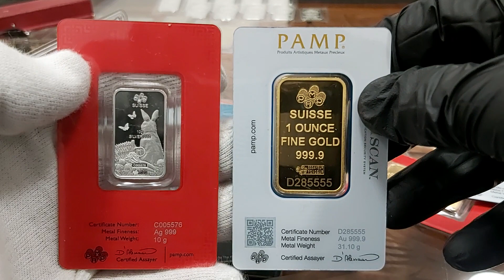SPRZEDAŻ złota Gdynia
Sklep w Gdynii | Złoto inwestycyjne | Mennica Gdynia
Mecenasem i dziedzicem kopalni złota Rosenbergów jest firma Rosenberg i spadkobiercy. Zaświadczenie wydane przez Narodowy Bank Polski ( wykaz NBP ). Firma zapewnia tym samym 100 % bezpieczeństwo ( licencja nr 17671/2020 ). Zaświadczenia i pozwolenia : Przeciwdziałanie Praniu Pieniędzy nr. 001/05/2020/PP – PDF ; Kasjer Walutowo Złotowy o nr. 005/05/2020/KAS – PDF ( do wglądu w siedzibie firmy ). Mennica Gdynia. | { Czy Oraz  Ponieważ. Dlatego. Już. Od razu. Kup.Iż. Teraz. | SPRZEDAŻ złota Gdynia

Mennica GDYNIA * sklep Mennicy w Polsce
Mennica GDYNIA

Ul. Aleja Zwycięstwa 256 ; 81-525 Gdynia

e-mail.:  gdynia[@]mennica-rosenberg.pl
Sczegółowe Informacje : Biuro Centrali Mennica Rosenberg sp. z o.o.  KRS 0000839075 znajduje się biurowcu Wytwórni Filmów Dokumentalnych i Fabularnych. Odbiór Zamówień po uprzednim ustaleniu szczegółów. | SPRZEDAŻ złota Gdynia

Poniedziałek: 10:00 – 17:00
Wtorek: 10:00 – 17:00
Środa: 10:00 – 17:00
Czwartek: 10:00 – 17:00
Piątek: 10:00 – 17:00
Sobota: Nieczynne
Niedziela: Nieczynne

Mennica Gdynia prowadzi bezpośredni i hurtowy zakup kruszców wprost od producentów.  Dostęp on-line pozwala na sprzedaż w cenach konkurencyjnych. Ceny giełowe są zbliżone do aktualnej ceny metali szlachetnych na giełdzie i do CENA rodu w przypadku tego metalu. Dlatego też zachęcamy do porównania cen oraz dostępności produktów z giełdą metali. SKLEP daje Tobie również monitorowanie cen złota, srebra i pozostałych metali, które sprzedajemy na naszej stronie. [ rod | pallad | platyna | miedź ].  | { Czy Oraz  Ponieważ. Dlatego. Już. Od razu. Kup.Iż. Teraz. | SPRZEDAŻ złota Gdynia

Ponadto ROSENBERG oferuje nabywcom duże ilości i duże możliwości zakupu w cenach hurtowych produktów w Polsce. Rzeczoznawcy i eksperci z przyjemnością pomogą każdemu klientowi który tego potrzebuje. Zapraszamy do inwestycji w metale szlachetne. Nasza doskonała i szybka obsługa jest kluczem sukcesu Mennicy ZŁOTA w Gdynii a co za tym idzie na terenie kraju. { Czy Oraz  Ponieważ. Dlatego. Już. Od razu. Kup.Iż. Teraz. | SPRZEDAŻ złota Gdynia

Co możesz kupić w Gdynii ?
W naszej sklepie posiadamy : monety złote, srebro, platynowe oraz palladowe pochodzące ze wszystkich kontynentów świata. Jednocześnie sprawdzisz bezpośrednio CENA złota i Aktualny kurs platyny on-line ( aktualizacja kursów co minutę ) . Szeroka Gama produktów inwestycyjnych tak aby każdy klient mógł odnaleźć produkt spełniający jego potrzeby. Kupisz w MENNICA GDYNIA również sztabki ze złota, srebra, platyny i pallad. Wybierając odpowiedni rozmiar i wagę w przedziale od 1 grama do 40500 gramów tj. do 12 kilogramów. Posiadamy unikalny w skali Europy ROD i produkty inwestycyjne z tego metalu. | { Czy Oraz  Ponieważ. Dlatego. Już. Od razu. Kup.Iż. Teraz. | SPRZEDAŻ złota Gdynia

Formularz kontaktowy dla klientów SPRZEADAŻ ZŁOTA w Gdynii  : | Złoto w Gdynia